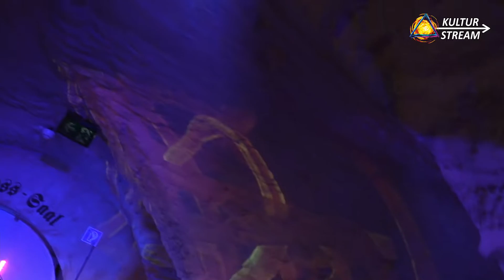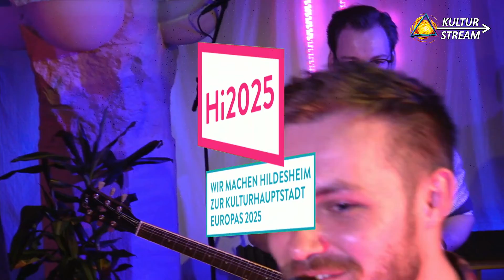Kultur-Stream.live - "...Maciek und Band" (102)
zu Gast: Maciek & Band

mit Maciek - Gesang und Gitarre
Marvyn -Schlagzeug
Alex - Bass
und Vincent - Gitarre

Kultur Stream ist eine Produktion der Atelier Licht.n.Stein GbR von Lito Bürmann & Lucy Schreiber.
In Corona Zeiten entstanden wollen wir hiermit einen Beitrag leisten, dass es weiter geht !

Du möchtest den Kultur Stream unterstützen?

Dies kannst du tun, indem du...

...oder direkt aufs Konto:
Name: Atelier Licht.n.Stein
IBAN: DE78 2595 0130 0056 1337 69
BIC: NOLADE21HIK